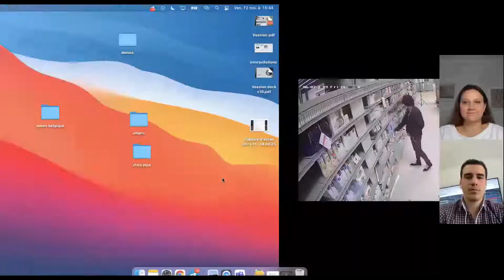The technology to help retailers to detect shoplifters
Today Benoît Koenig, co-founder at Veesion, and I got together to speak about breakthrough technology for the recognition of shoplifters.
This technology works with gesture recognition and helps operators spot suspicious behaviour without the intrusion of the customers' privacy.